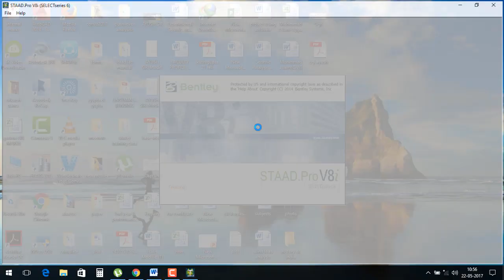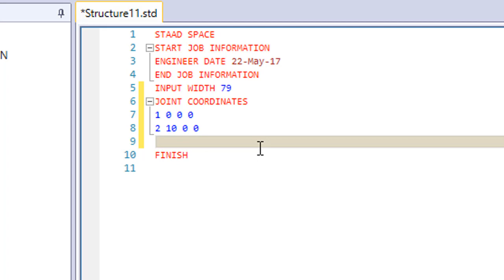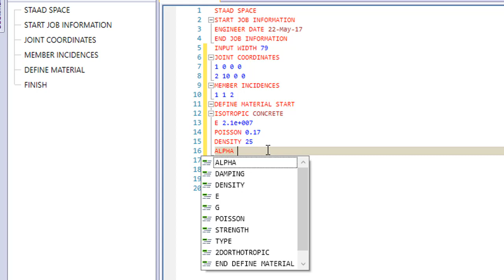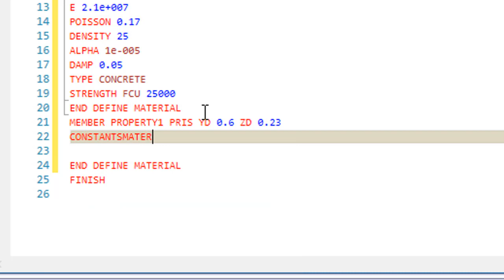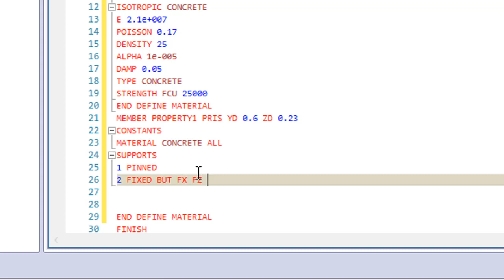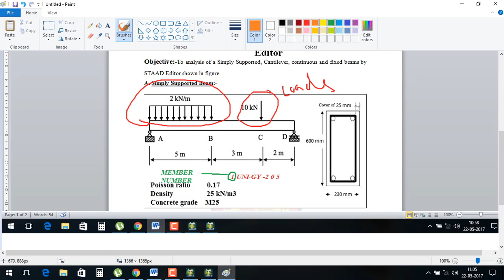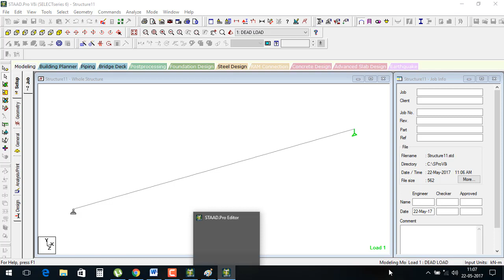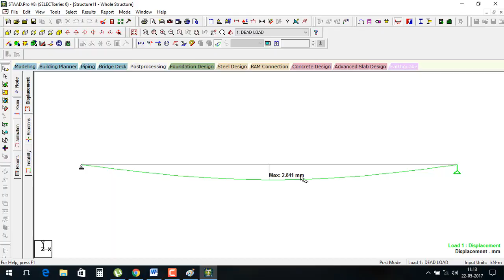Activity 1Simply Supported by STAAD Editor